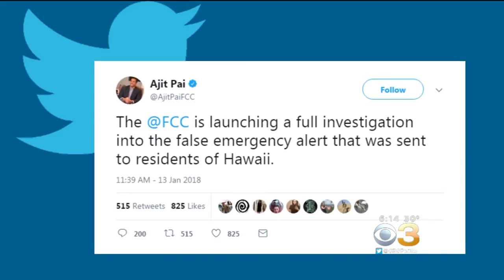Hawaii Officials Mistakenly Warn Of Inbound Missile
CBS correspondent Laura Podesta reports.